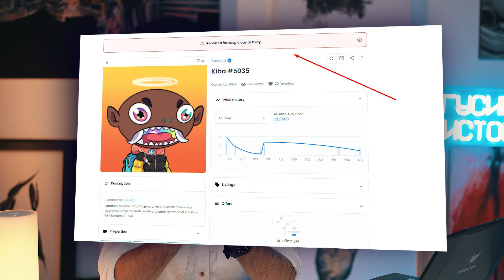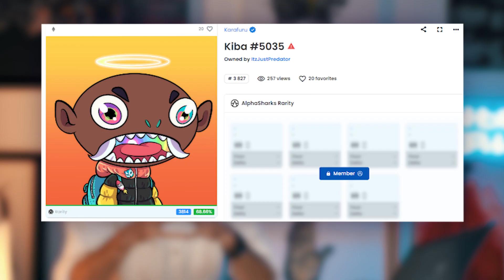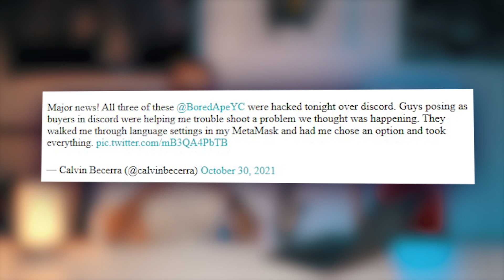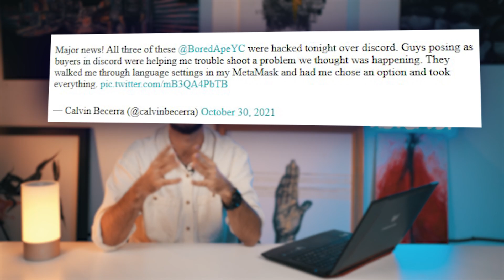Как распознать ворованную NFT. Фальшивки в мире NFT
Я, Антон Гусев, со-основатель WEB 3.0 экосистемы CLC, NFT - коллекционер. Выступаю спикером на ключевых мероприятиях IT, NFT и крипты. Инвестирую, собираю портфели  и делюсь своим опытом!

✓ Здесь мы говорим об NFT, инвестициях и бизнесе
✓ Разбираем тренды в NFT - новости, обзоры топовых коллекций NFT и ситуацию на рынке
✓ Рассказываем,  как развиваем CLC community, строим крипто-бизнес, делимся опытом в управлении.